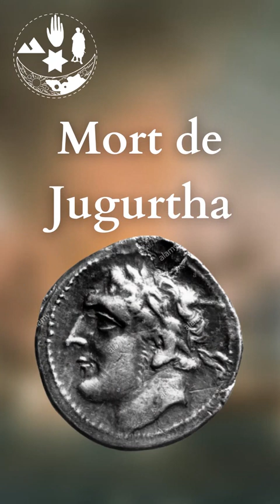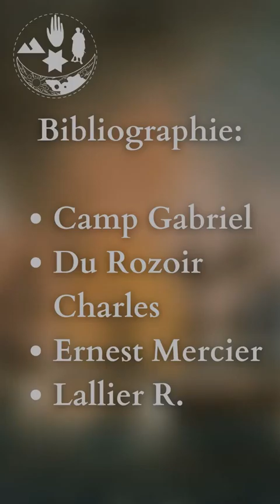The king Jugurtha the Numidian barbarian Algerian who fought the Romans and died in prison of Rome